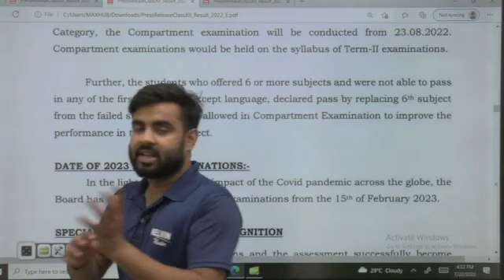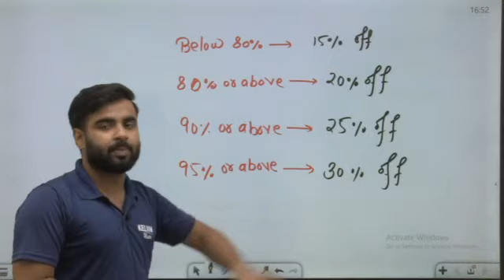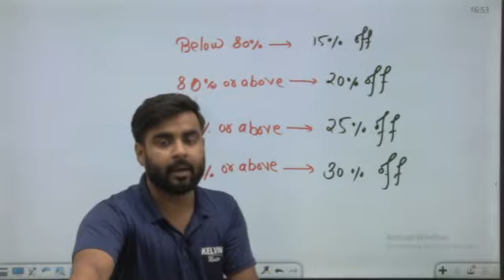क्या आप Class 10 Result 2022 में Fail होने वाले हैं ? Sachin Sir Kelvin